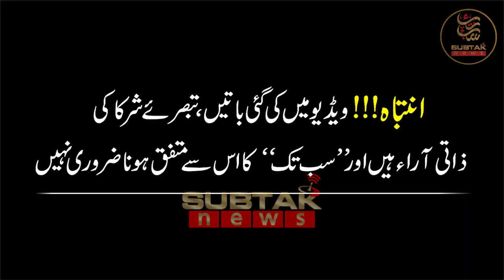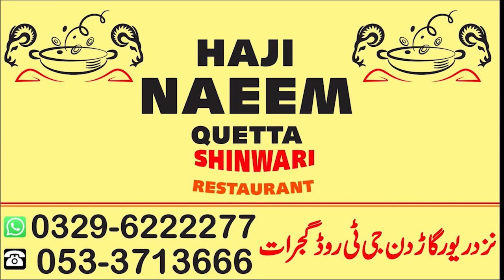2-Feet-Tall Student's Triumph: Gold Medal Win at Gujarat University | Inspiring Story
an awe-inspiring moment as the venue of Gujarat University bursts into applause for a remarkable 2-foot-tall student who clinched the gold medal. This short-statured student has not only made her parents proud but has also become an embodiment of determination and resilience. In this captivating video story, hear directly from the girl herself as she shares her aspirations and the challenges she has overcome. Prepare to be inspired by her indomitable spirit and unwavering pursuit of excellence. Don't miss this incredible tale of triumph against all odds!